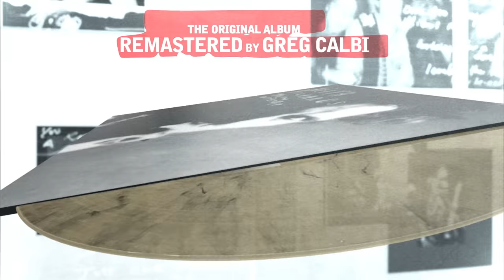Keith Richards — Main Offender (30th Anniversary Edition) Deluxe Boxset Unboxing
Keith Richards ‘Main Offender’ (30th Anniversary Edition) featuring the previously-unreleased Keith Richards & the X-Pensive Winos “Live In London ’92” concert - available now

Follow Keith ~

The Main Offender LP & CD are newly remastered under the supervision of original producer & X-Pensive Wino, Steve Jordan. The exclusive “Winos Live in London ’92” album puts you right in the pit at the show with previously unreleased versions of “Eileen”, “Hate It When You Leave”, “Happy”, and more.

DELUXE BOXSET CONTAINS:

​​· 180g Smoke Colored LP & CD of the fully remastered Main Offender album
· Previously unreleased Winos Live In London ‘92 on 180g double LP & CD
· All audio remastering overseen by original producer and X-Pensive Wino Steve Jordan
· 88-page, leather-bound book with never-before-seen photos and Keith’s handwritten lyrics
· Main Offender tour guitar pick, bumper sticker, promotional posters & more!

Also available in 2CD Mediabook, limited 1LP Red 180g Vinyl, 1LP Black 180g Vinyl, 1CD Digipak, and digital formats.